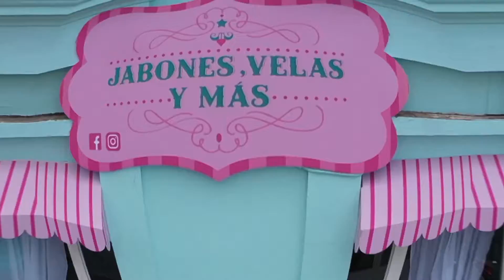Akantus y VIP Deportes Con Metal Viernes Agosto 2020